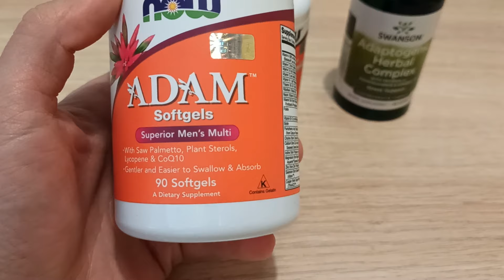БАДЫ - ЧТО ЭТО? Чем отличаются от лекарств? Неужели бесполезны?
БАДы- это биологически активные добавки, задача которых дополнить рацион питения активного человека. Такая группа добавок имеет свои нюансы производства и сертификации, и сильно отличаются от лекарств. Основная разница в том, что эффективность бадов часто под вопросом. Исследования не обязательны, но и пользая всё от добавок есть. Например омега 3 (рыбий жир), витамины и минералы, заполняют дефицит питательных вещетв. Некоторых растительные добавки обладают антиоксидантными свойствами, придают тонус и нормализуют работу организма. К сожалению, очень часто бадам приписывают целебные свойства, которых нет. В этом видео мы разбираемся о целесообразности применения бадов для спортсменов и активных людей.
Смотрите наши обзоры спортивного питания Muscle Store (Масл Стор), рейтинги лучших протеинов и ВСАА и советы как принимать всаа, протеин и другие добавки. Приходите в наши магазины спортивного питания в Киеве!

► Магазины спортивного питания в Киеве:
► ул. Борщаговская 154, ТРЦ Мармелад, 1 этаж (рядом Спортлайф Индустриальный)
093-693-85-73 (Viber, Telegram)